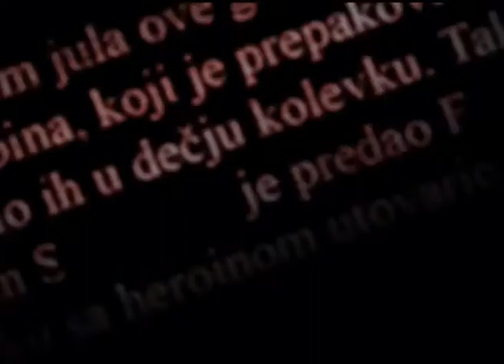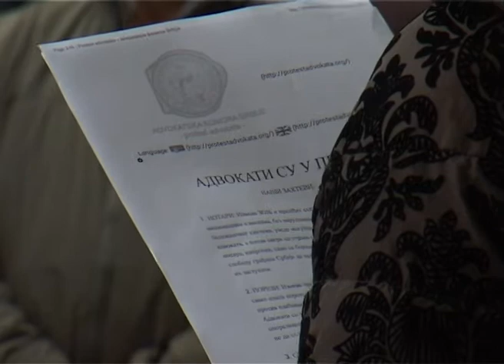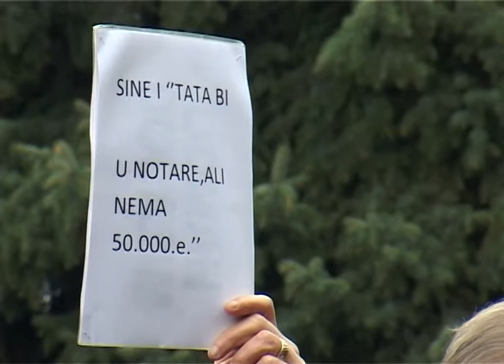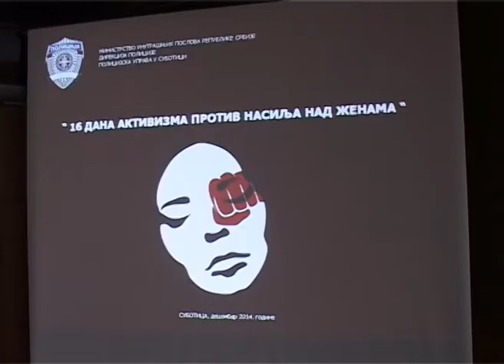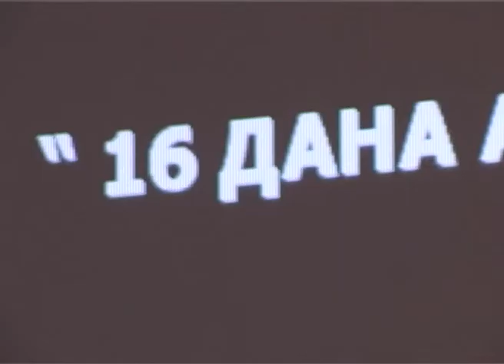Na Tragu 11.12.2014.